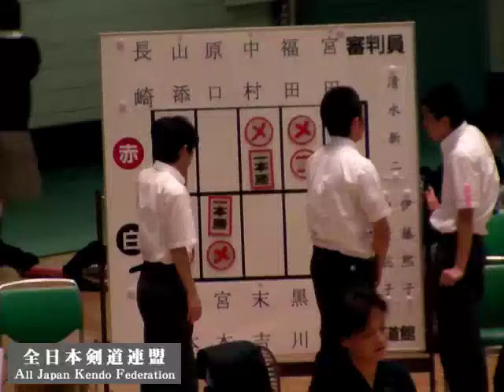第２回全日本都道府県対抗女子 準決勝 長崎−福岡 有効打突集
第２回全日本都道府県対抗女子剣道優勝大会
平成２２年（２０１０年）７月１７日（土）
東京都千代田区　日本武道館

The 2nd all Japan Interprefecture Ladies Kendo championship was held at Nippon-Budokan in Tokyo on 17th July 2010.

準決勝　長崎（赤） − 福岡（白）

Semi final, Nagasaki（Red）- Fukuoka（White ）

★有効打突をまとめた有効打突集です。